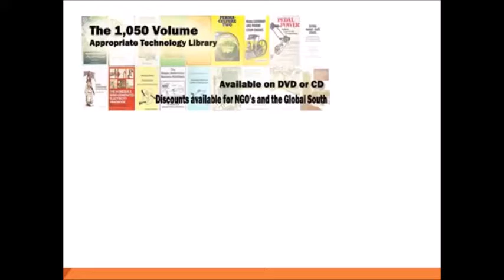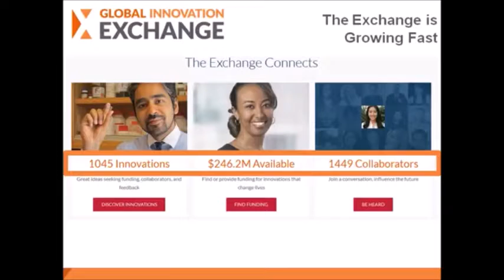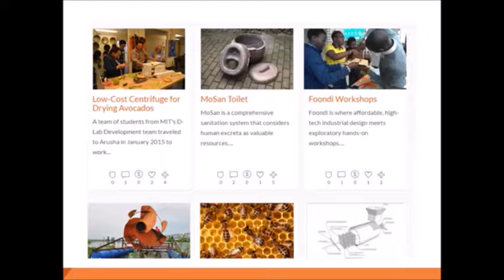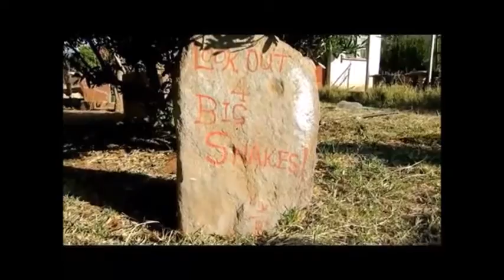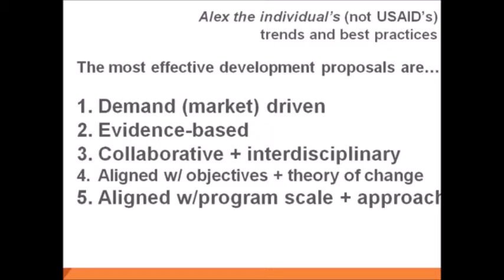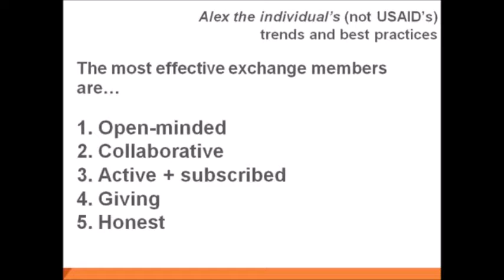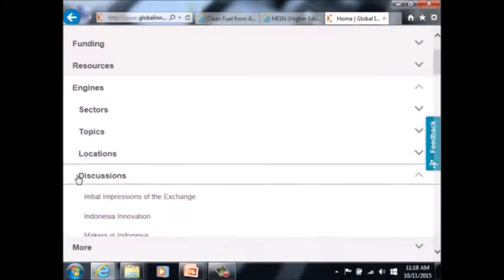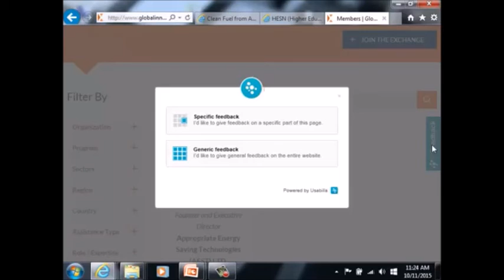The Global Innovation Exchange: By You, For You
IEEE GHTC 2015

Presented by: Alexander J. Moseson, Ph.D. AAAS Science & Technology Policy Fellow at USAID / U.S. Global Development Lab / Higher Education Solutions Network (HESN)